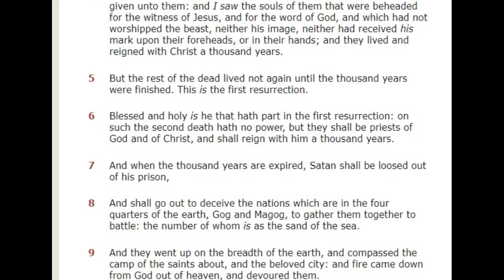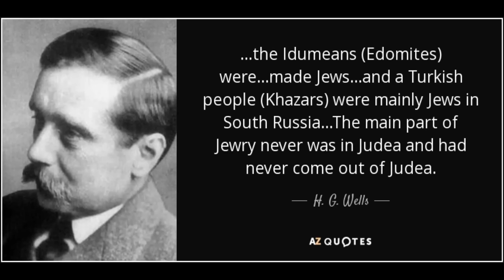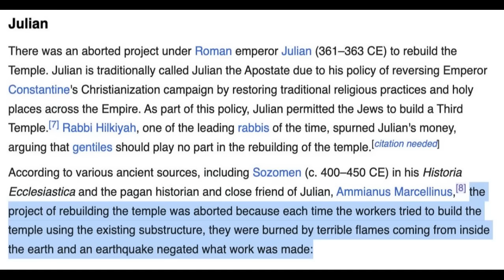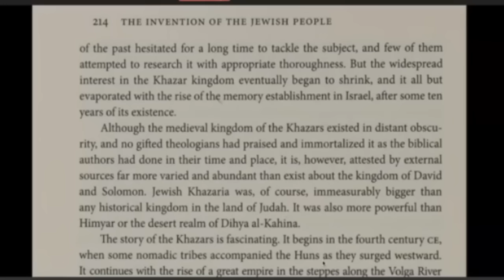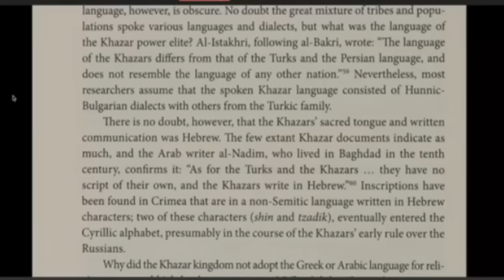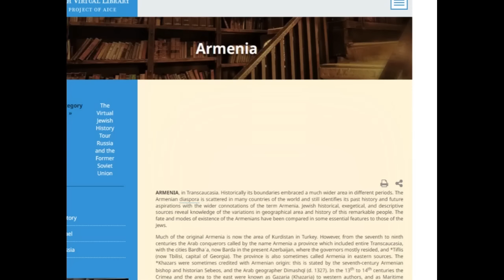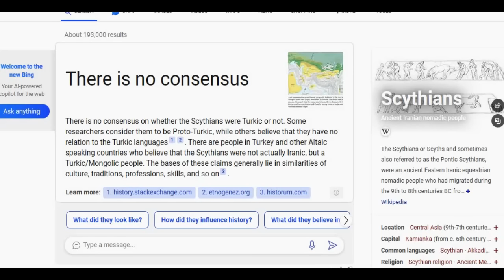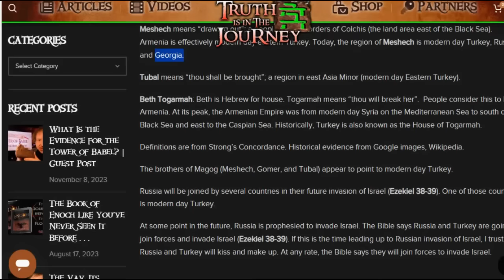Who converted the Khazars to Judaism?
Shlomo Sand, The invention of the Jewish people and other historical reports tell us  who originally converted the Khazar's to the religion of Babylonian Judaism.

Members Note: Sort comments by "Newest" to see all comments!